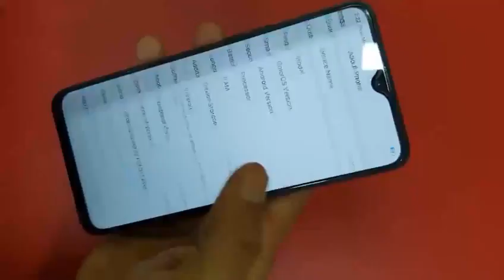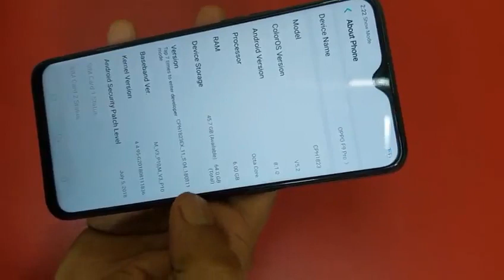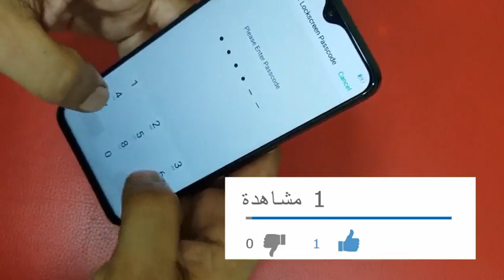سعر و مواصفات Oppo F9 - مميزات وعيوب اوبو F9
معاينة مراجعة استعراض هاتف موبايل Oppo F9 مراجعة اوبو F9
Oppo F9 review oppo f9 unboxing oppo f9 first look